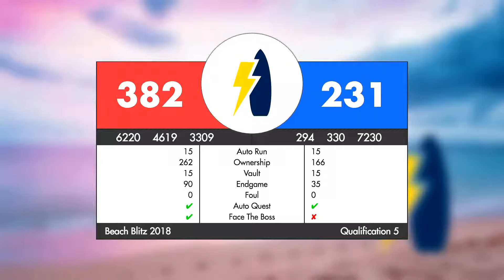qm5 Beach Blitz 2018